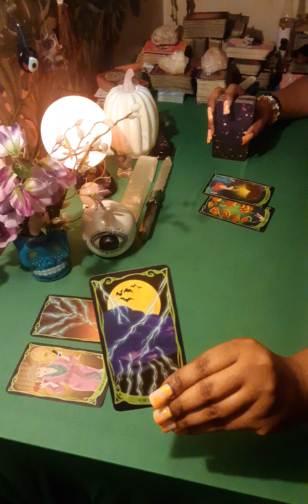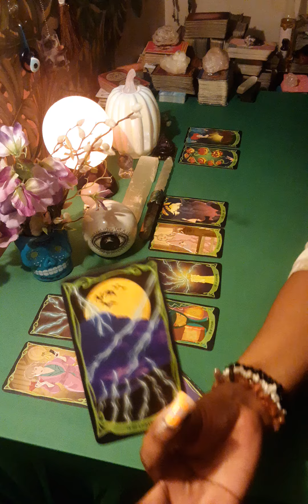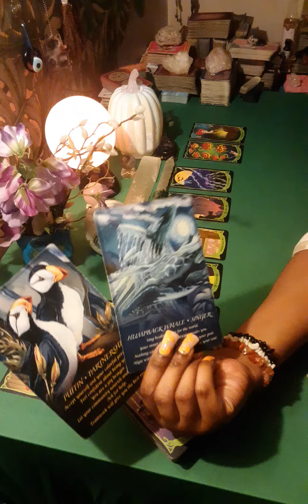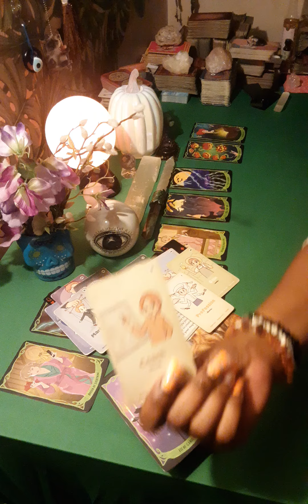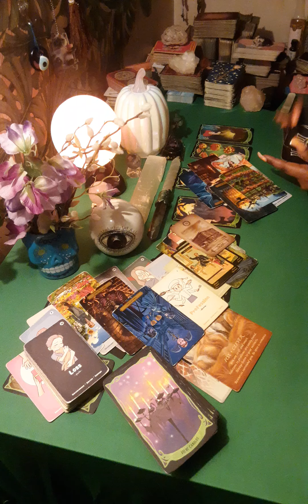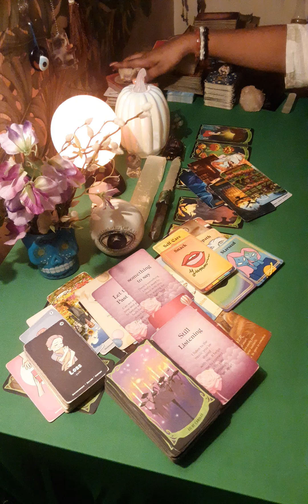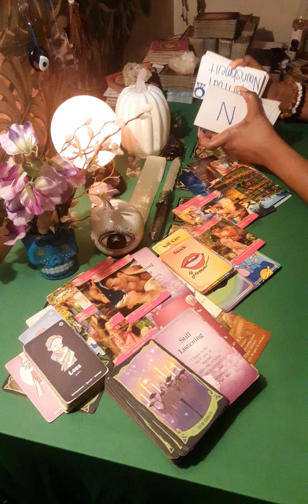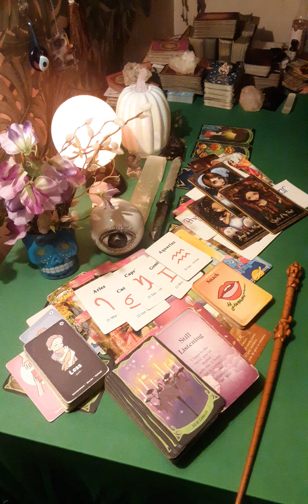🎃🔮 U GOT THEM SO NERVOUS BUT THEY HAVE TO SEE YOU, THEY'LL DO ANYTHING, 7679ANGELNUMBER 😇